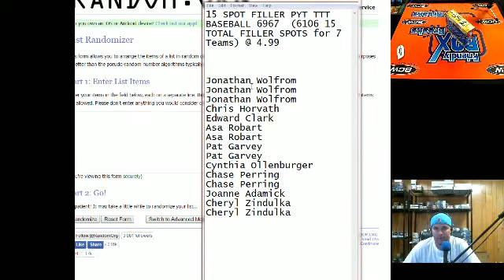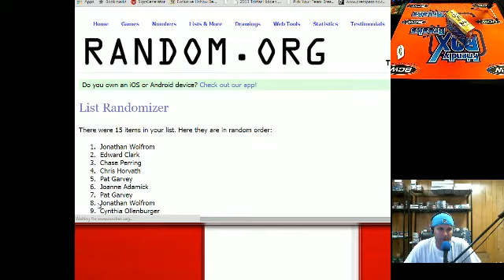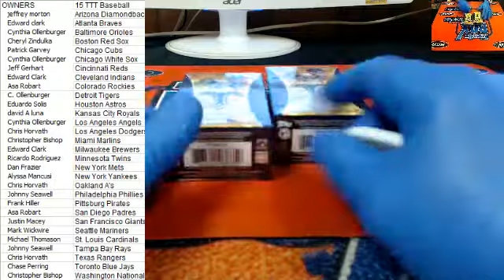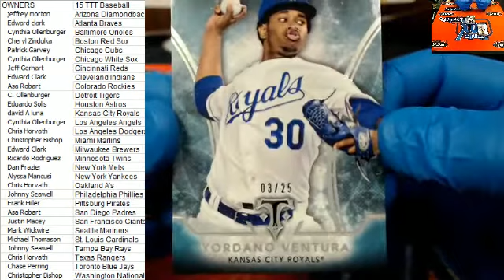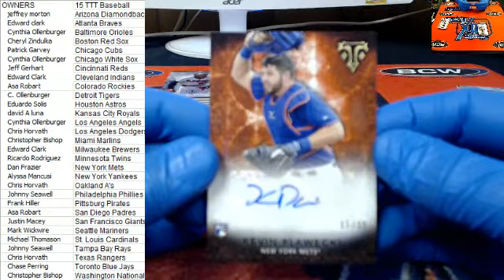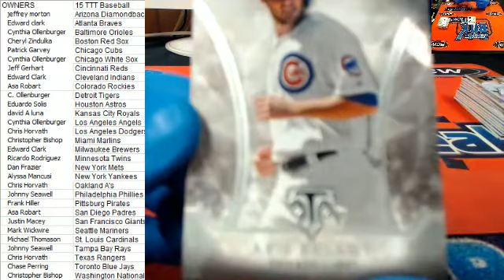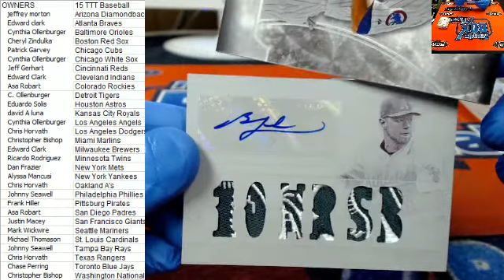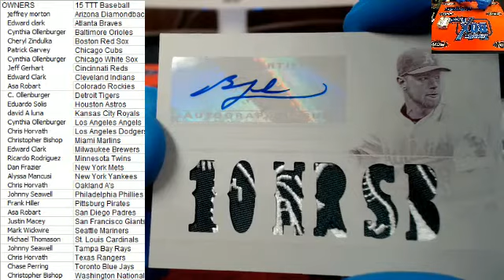Pick Your Team Break 2015 Topps Triple Threads Baseball ID 6967